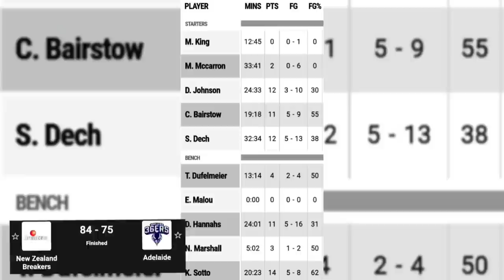7 GAMES 0 SI KING/UNRAKED KAI SOTTO VS 1ST RD. PROSPECT,BATTLE OF NBA PROSPECTS/TAD MORE MINUTES!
hello everyone!
      on this video  7 GAMES 0 SI KING/UNRAKED KAI SOTTO VS 1ST RD. PROSPECT,BATTLE OF NBA PROSPECTS/TAD MORE MINUTES!
this game is betweenkai sotto and ousmane dieng at adelaide 36ers vs new zealand breakers.updated stats and schedules are also on this video
this channel is all about kai sotto news updates rumors trivias schedules,kai sotto dunks and highlights.
updated stats team stats NBL stats players stats and rankings are also included on this video and some trivias for the viewers.

feel free to send a message for your concerns and suggestions.

ABOUT ME:
hi everyone my name is denmark i love basketball and art since i was a kid so now i do videos  smart commentary,jokes,updates and tattoo tutorials..i love helping the community about my commentary,tutorials or reporting..i also do some tattoo tutorials and tips for beginners..
Thank you guys godbless ❤️